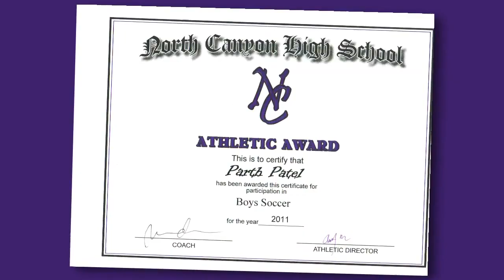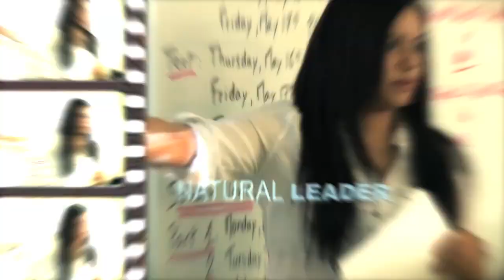The Outstanding Young Man and Young Woman Program for 2019 | City Update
The Outstanding Young Man and Young Woman (OYMYW) of the Year program recognizes and honors the outstanding achievements of young people, enhances the perception of youth and raises community awareness of the positive contributions of youth.
Each year, 16 high school students are selected as council district winners and recognized at an event, along with the teacher who inspired them the most.  Each of the district winners will receive a cash award.  From the district winners, the two overall winners will be announced and each will receive an additional cash award.
Winners from each council district, and the citywide Young Man and Young Woman of the Year, will be recognized at an event and in city publicity materials.  District winners also will have an opportunity to participate in citywide programs and special appearances to promote youth issues.